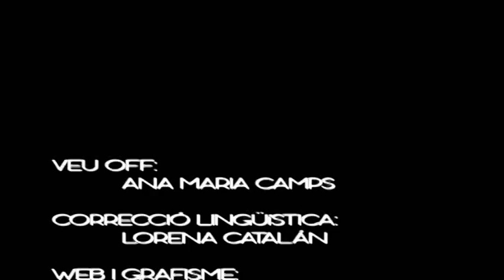Can Masdeu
Diversos autors situen l'origen de Can Masdéu en diferents èpoques però, si ens fixem en la font més antiga, es remunta al segle XI. Originàriament la masia va rebre el nom de Can Romanet quan era propietat de Gerbert Prim. El nom de Can Masdéu ha arribat pels darrers propietaris: Enric Masdéu i Farrera i la seva filla Clara Masdéu i Pla. Al llarg dels anys, es van anar afegint a la masia terrasses per als horts i es va adossar un cos lateral a l'edifici original, amb la possible funció inicial de cavallerissa (o bé, que devia ser inicialment una cavallerissa).  La façana de la masia va ser ornamentada amb esgrafiats al•legòrics religiosos i l'escut de l'Hospital de Sant Pau. Quan a inicis del segle XX es va descentralitzar l'Hospital de Ciutat Vella, es va traslladar a la masia  la leproseria del carrer del Carme. Aleshores va passar a dir-se Hospital de Sant Llàtzer. L'any 1955 es van construir al darrere de la masia les dependències de l'hospital nou, que mai no va entrar en funcionament. Als anys 60 va servir per a acollir nens orfes i amb el temps va quedar abandonada fins que va ser ocupada.